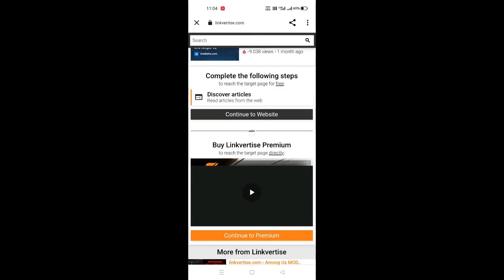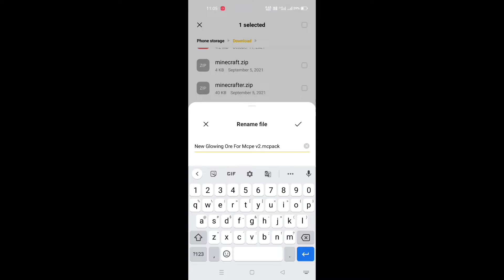Glowing Ore Addon For Minecraft Pe 1.18 | Glowing Ore Mod For MCPE | In Hindi | 2021